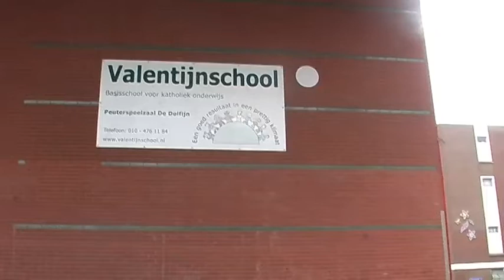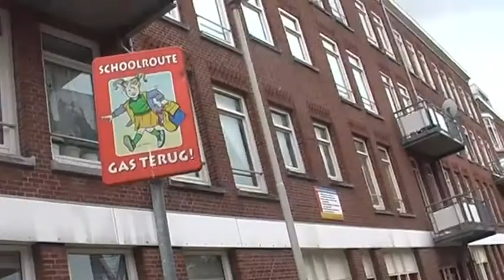kinderpostzegels@valentijn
Ieder jaar trekken ook de kinderen van de bovenbouw van de Valentijnschool erop uit om Kinderpostzegels te verkopen. Dit jaar gaat het over veilig thuis.
Dilara, Behire en Eli hebben er een item over gemaakt,